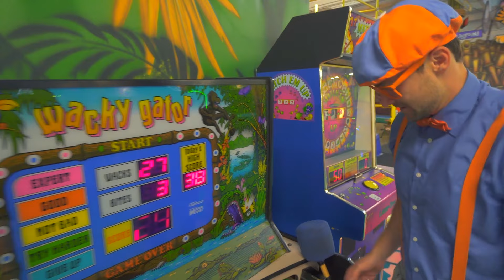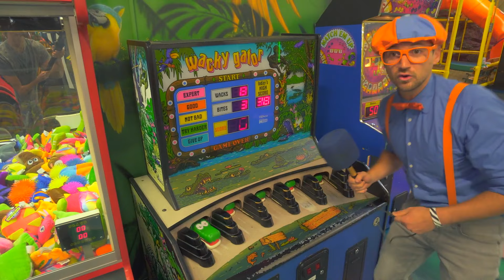Amy Oyun Parkı - Blippi Egzersiz Yapıyor! | Blippi Türkçe - Çocuklar için Eğitici Videolar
Blippi bu bölümde kapalı bir oyun parkında egzersiz yapıyor. Bu bölümde çocuklar sağlıklı yaşam ve egzersiz yapmanın öneminin yanı sıra renkler ve sayılar hakkında da bilgi edinecek.

Oynatma Listesi:

00:00 Amy Oyun Parkı
11:26 Blippi Orman Hayvanlarını Keşfediyor
29:19 Blippi Kil ile Oynuyor

Çocuklarınızın araç gereçler, doğal yaşam, hayvanlar alemi gibi konularda bilgi alırken meraklarının besleneceği Blippi serisi izleyicilerinin dünyayı anlamalarına ve kelime dağarcıklarını geliştirmelerine de yardımcı olur.